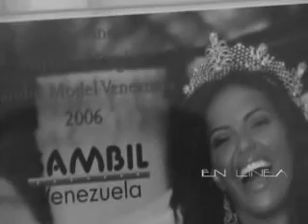En Línea - Programa 12 - Temporada 1 - Segundo Segmento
William, Alexander y Susan nos traen en este capítulo:
- Movimiento en la Web Mundo virtual 3D.
- PC Tips: Como programar tareas automáticas en windows.
- TecnoGente: Luis Moreno, Gerente General de Sambil San Cristóbal
- Lo Nuevo: iPhone, teléfono revolucionario.

Grabado desde las instalaciones del Sambil San Cristóbal (more) (less)
Category  Gadgets & Games